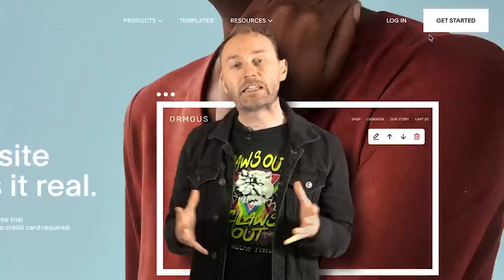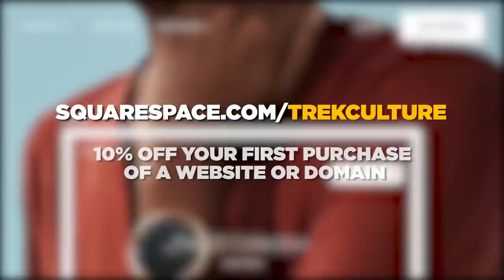10 Star Trek One-Off Characters Who Never Left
These are the folks who were meant to leave as quick as they came, there was no hurry.